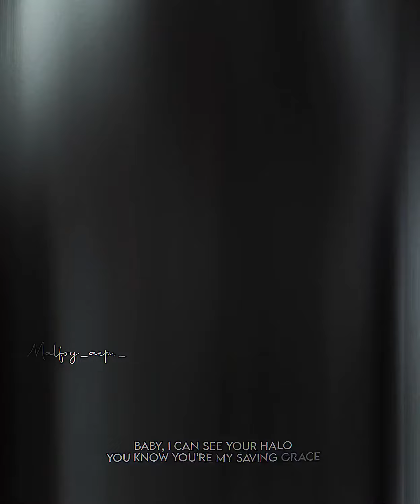Draco Malfoy - Halo